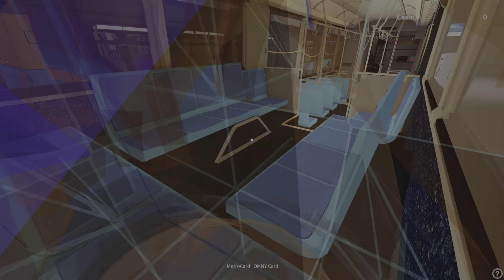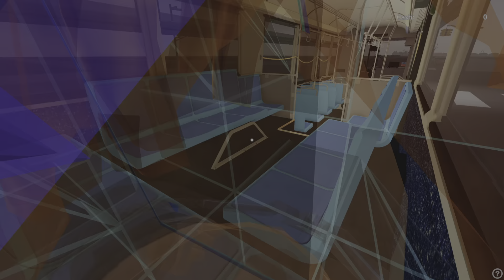B46 bus to flatbush av ans ave S